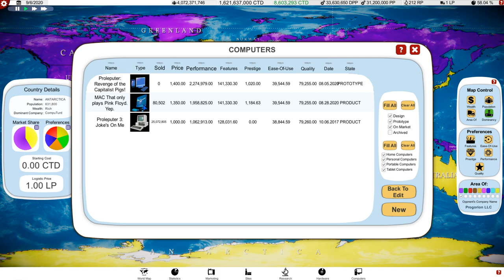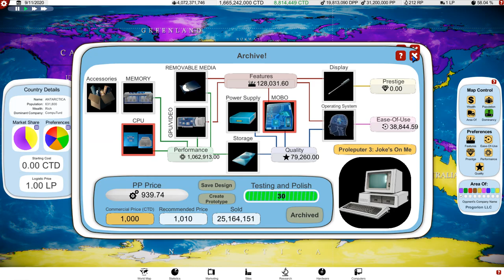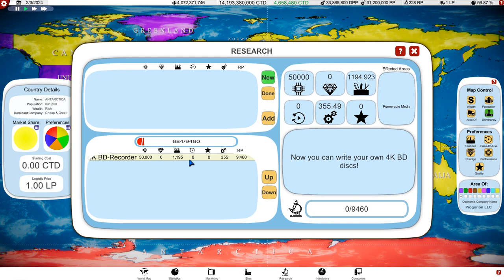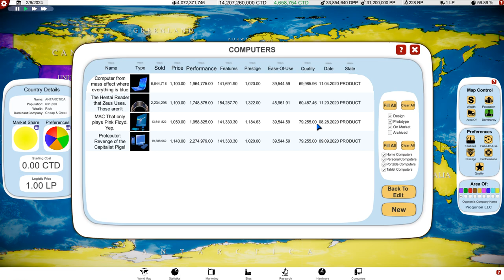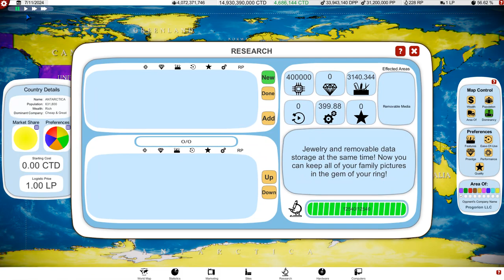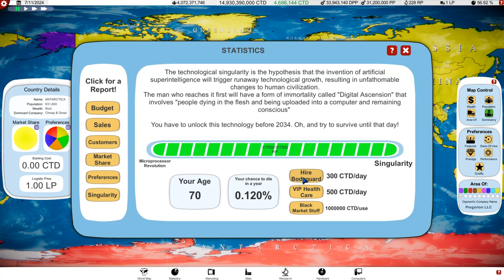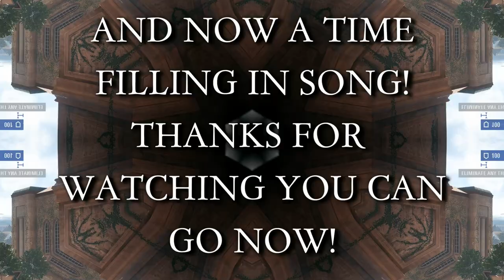[TIC] The Tyranny of CompuTurd #15 | Computer Tycoon Highlights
THE WORLD IS SAVED!

No, no it most certainly isn't. Oh great master Jobertz, please be merciful.

I finally reach the 'end' of the game, wrestling with the Cheat and Great menace until the final moments of human freedom.

Coming up next on TIC: Star Wars Knights of the Old Republic!

What is 'This Is Content'?